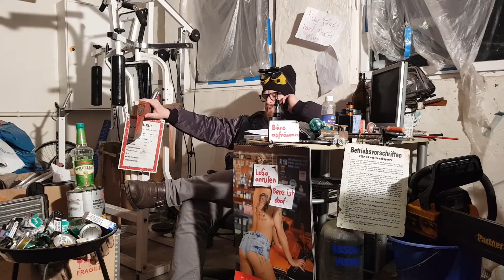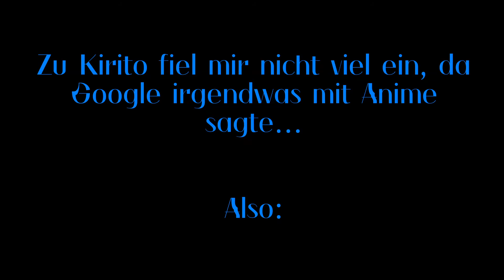☠️44. Roosterarmee - GTA Challenge - Teamvorstellung Berst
Spezial: GTA V Online Challenge / Gaming / German / Deutsch

Best Of von Berst: Capture the Lawn Mower

Informationen zum Spiel:

Alle Rechte für dieses Spiel liegen bei: Rockstar Games & Rockstar North

Hier könnt ihr das Spiel kaufen:
Amazon, Kinguin, MMOGA, Instant Gaming